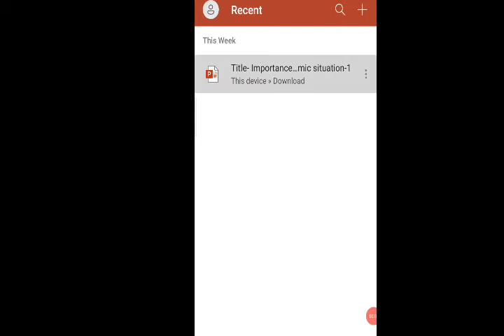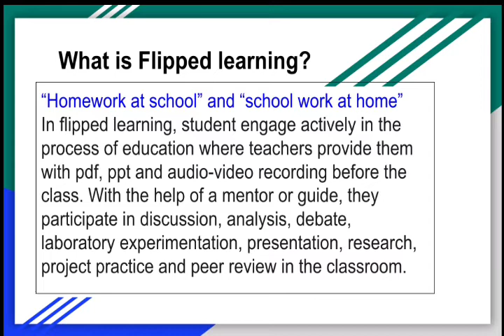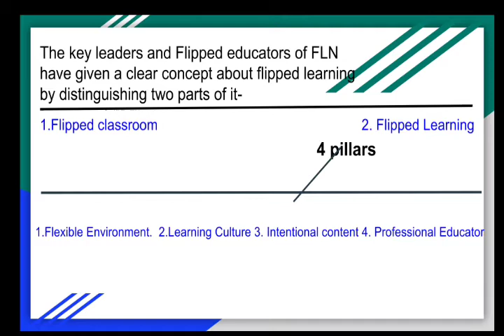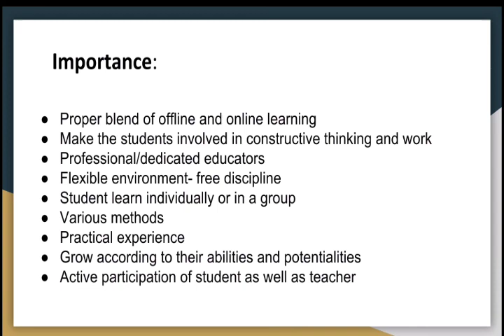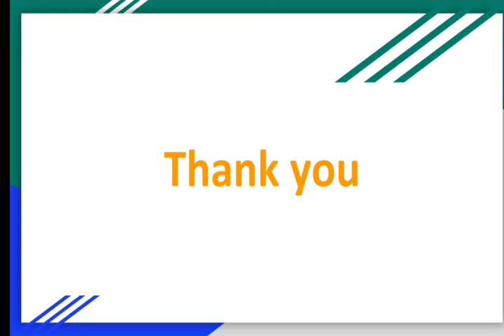How to present a paper in a webinar with a demo(Flipped Learning)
°Step by step procedure for presenting paper in a webinar.
°A small qualitative research on Flipped learning
°Full description with a practical demo